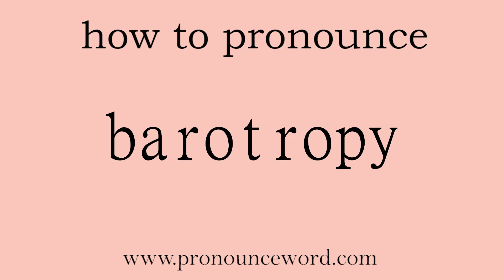barotropy: How to pronounce barotropy in english (correct!).Start with B. Learn from me.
Follow me!Learn from me how to pronounce the word barotropy in english.This video shows you how to pronounce the word barotropy in english.

barotropy

正压